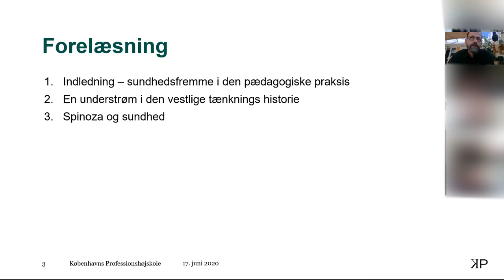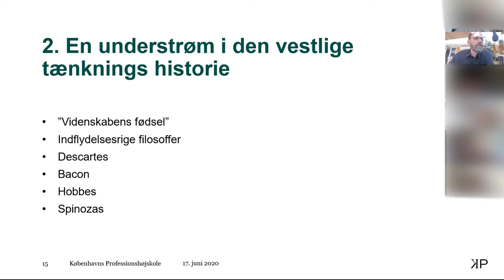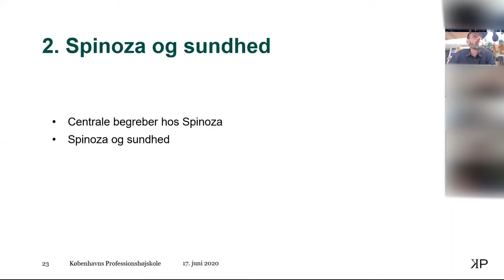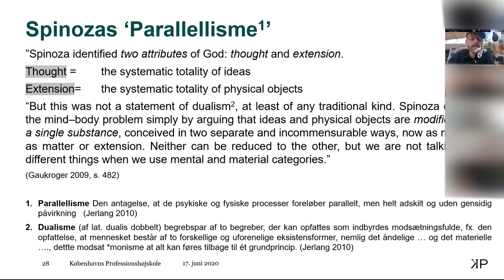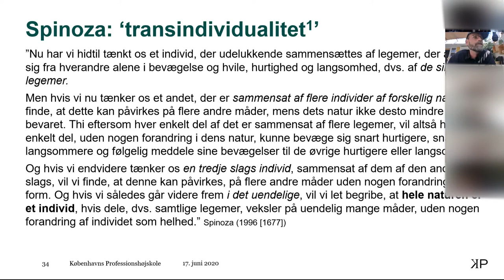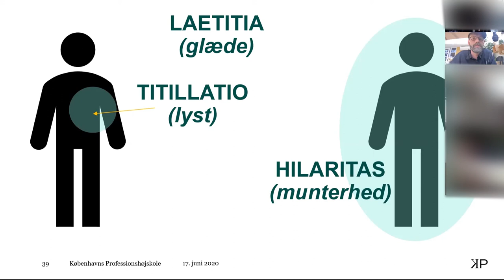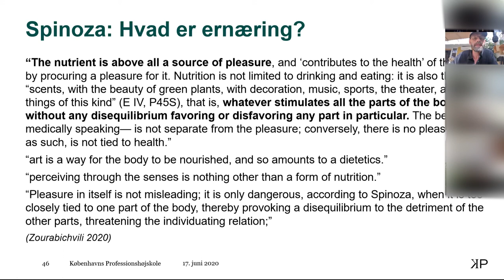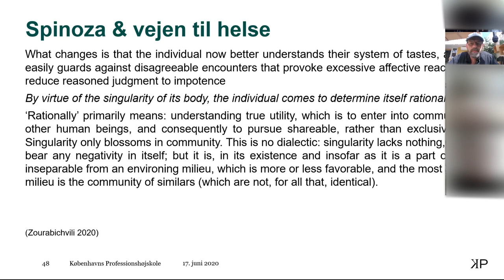Spinoza og sundhedsfremme i den pædagogiske praksis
Dette er en forelæsning, jeg har afholdt via Zoom for mine studerende på pædagoguddannelsen i modulet "Profession og Samfund".